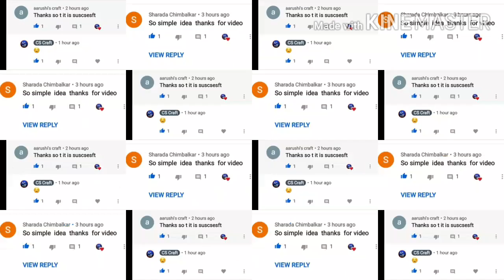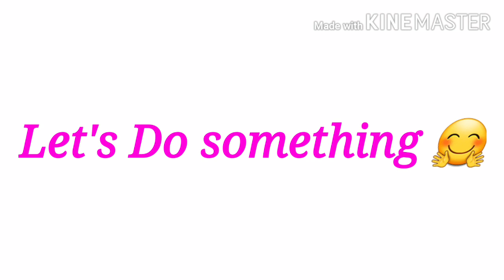How to make mobile stand easily